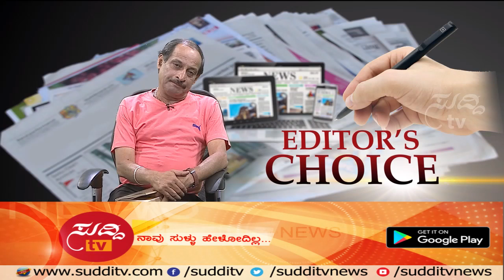Editor's Choice - 14th February 2018 | ಸುದ್ದಿ ಟಿವಿ